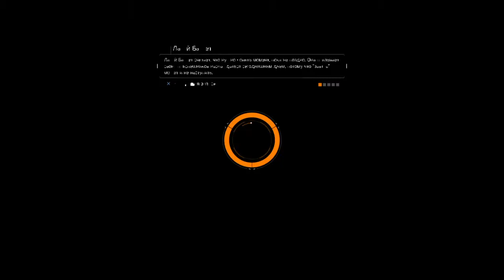Tom Clancy's The Division ЗАЧИСТКА ТЁМНОЙ ЗОНЫ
Tom Clancy’s The Division — кроссплатформенная компьютерная игра в жанре TPS, первая по счёту из серии игр Tom Clancy’s The Division, разрабатываемая шведской студией Ubisoft Massive, британской Ubisoft Reflections и американской Red Storm, .
Дата выпуска: 8 марта 2016 г.
Издатель: Ubisoft
Жанр: Шутер от третьего лица
Разработчики: Ubisoft Massive, Red Storm Entertainment, Ubisoft Reflections, Ubisoft Annecy
Платформы: PlayStation 4, Xbox One, Windows